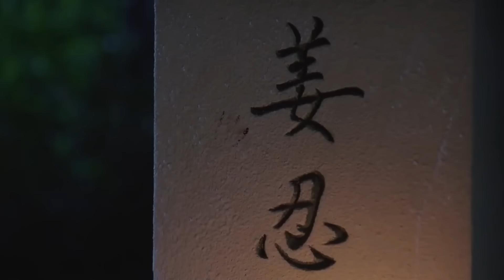【พากย์ไทย】ตอนที่ 04 | ศึกไข่มุกสวรรค์แห่งแดนบูรพา - An Oriental Odyssey | (เจิ้งเย่เฉิง, อู๋เชี่ยน)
🌟เรื่องย่อ：เกิดคดีฆาตกรรมขึ้นราวๆสมัยราชวงศ์ถัง ณ เมืองลั่วหยาง เย่เหวียนอันบุตรีของรองเจ้ากรมการคลังร้องขอความเป็นธรรมให้สาวใช้ของหญิงคณิกา จับพลัดจับพลูรู้จักกับมือปราบ จ้าวหลานจือ ทั้งสองร่วมมือกันปิดคดีลงได้ ต่อมาเหวียนอันได้ช่วยบุรุษชื่อ มู่เล่อ ที่ความจำเสื่อมและที่มาไม่แน่ชัดมาเป็นบ่าวรับใช้ แต่คิดไม่ถึง มู่เล่อกลับจงรักภักดีและจริงใจต่อนาง ทั้งยังค่อยๆหลงรักนาง ท่านหญิงหมิงฮุ่ย ศิษย์รักของใต้ซือ นางหลงรักหลานจือ ใช้ชีวิตเหวียนอันบีบให้หลานจือแต่งงานด้วย เหวียนอันผิดหวังและเสียใจ แต่งงานกับมู่เล่อเพื่อประชด มู่เล่อเสียใจมาก และค้นพบว่าตัวตนที่แท้จริงคือใคร จึงวางแผนชิงไข่มุกสวรรค์ เพื่อกลับอาณาจักรของตน เหวียนอัน จ้าวหลานจือและหมิงฮุ่ยตามมา ทั้งสี่จึงร่วมมือกันปราบความวุ่นวาย